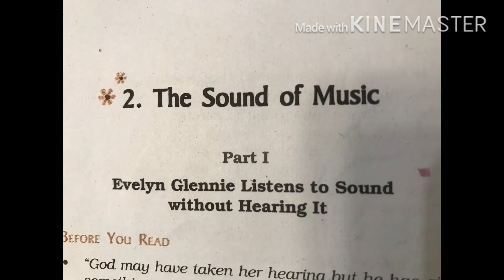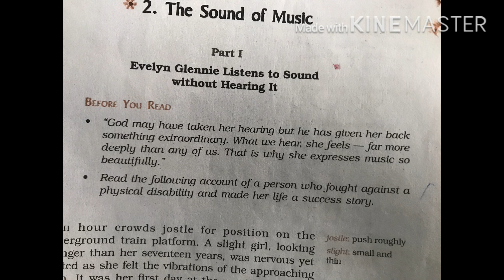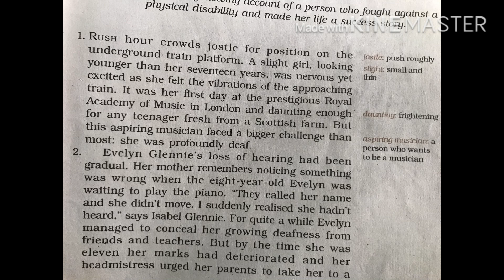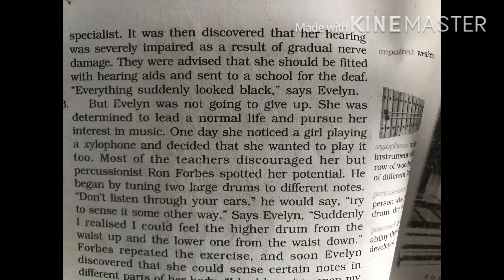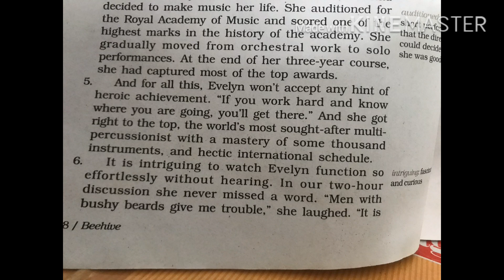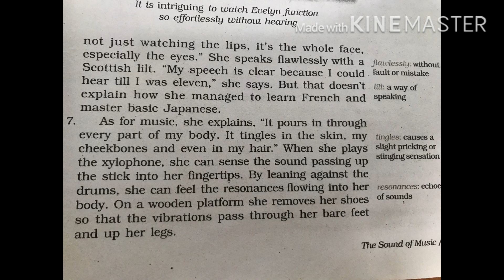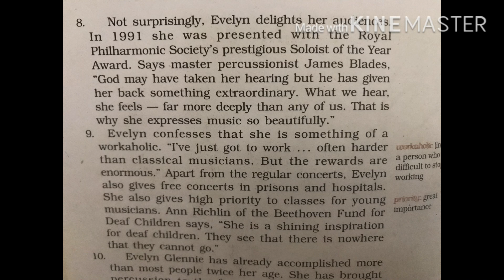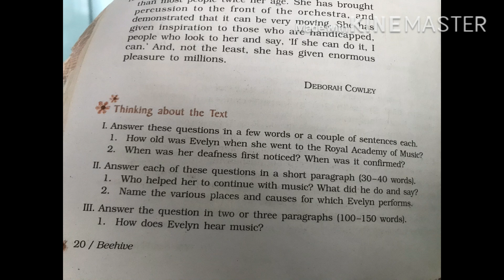The Sound Of Music class 9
Beehive